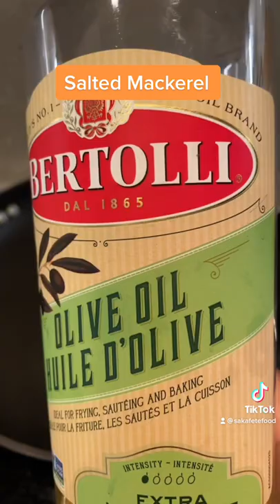Salted mackerel with green banana, fried plantain, bakes and avocado 🥑